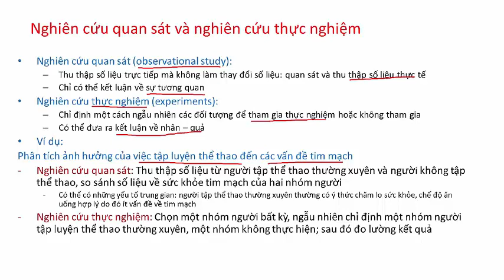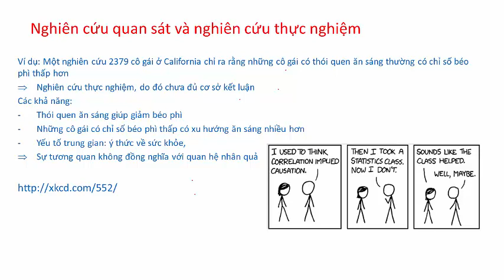Thống kê suy diễn là gì? Phân biệt tương quan và quan hệ nhân quả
Giới thiệu về hai loại nghiên cứu là nghiên cứu quan sát và nghiên cứu thực nghiệm. Giải thích tại sao nghiên cứu quan sát chỉ có thể đưa ra kết luận về mối tương quan trong khi nghiên cứu thực nghiệm có thể được sử dụng để đưa ra quan hệ nhân quả. Một kết luận được đưa ra là sự tương quan không đồng nghĩa với quan hệ nhân quả và cần cẩn trọng khi đưa ra kết luận về quan hệ nhân quả giữa 2 biến